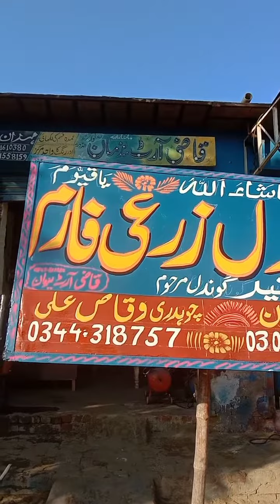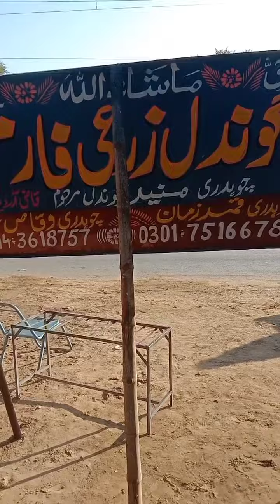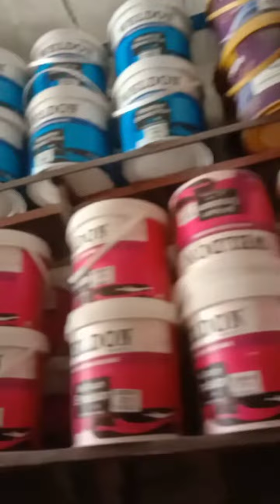Aj de video dokan ka Kam ke or rating knha Sa lata han@59grop